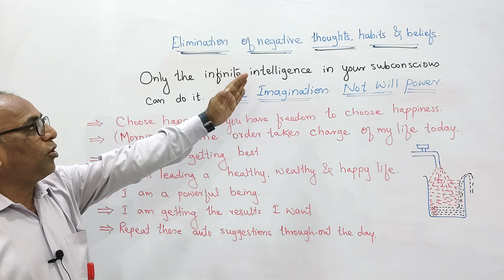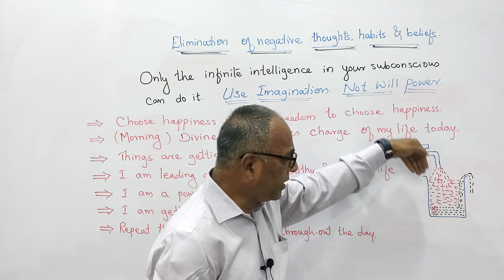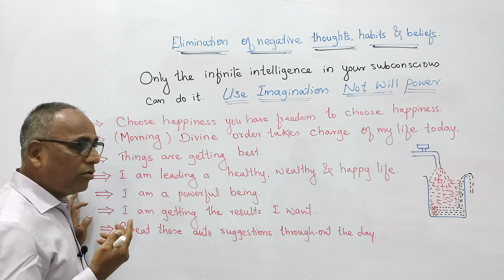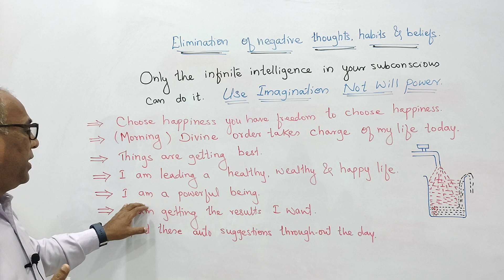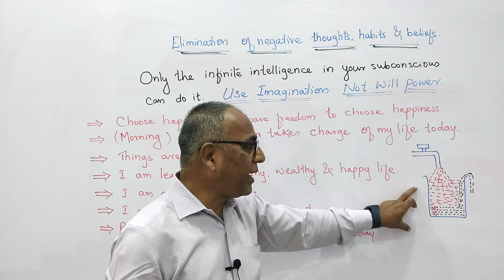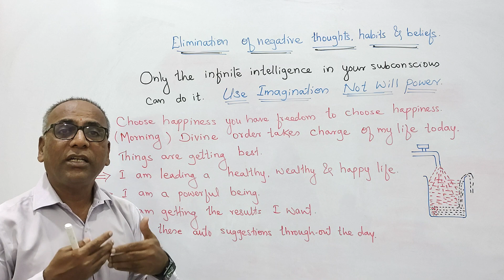Elimination of Negative Thoughts, Habits & Beliefs | Motivational Video by Prakash Sir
Motivational Video by Prakash Sir |@BEduCARE-MaharashtraBEdCET